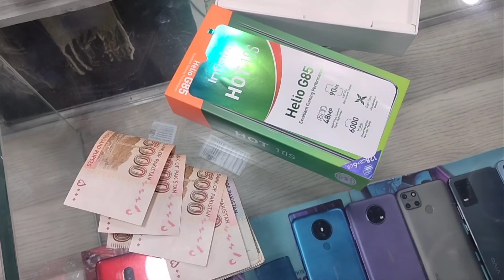Unboxing Infinix hot 10s New